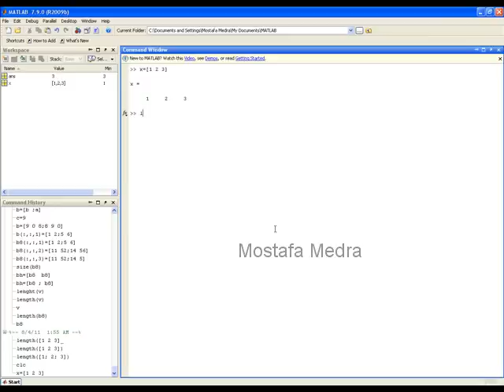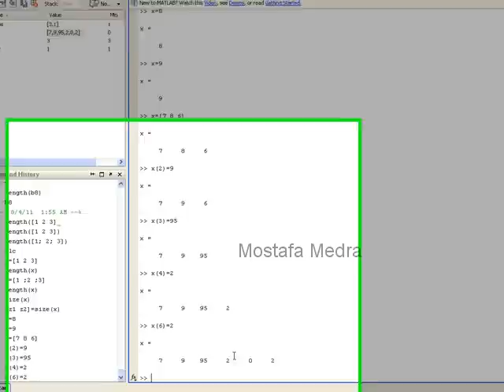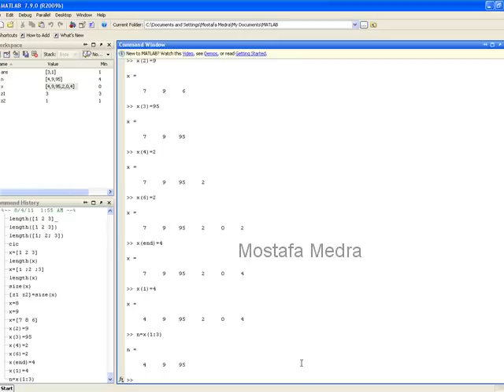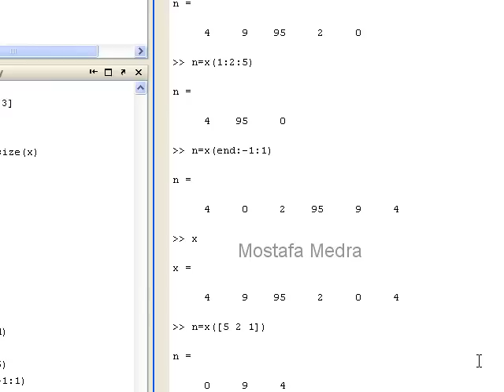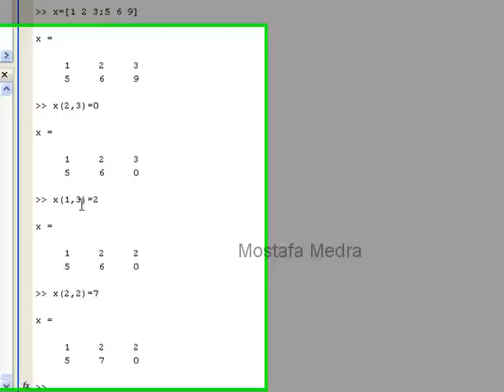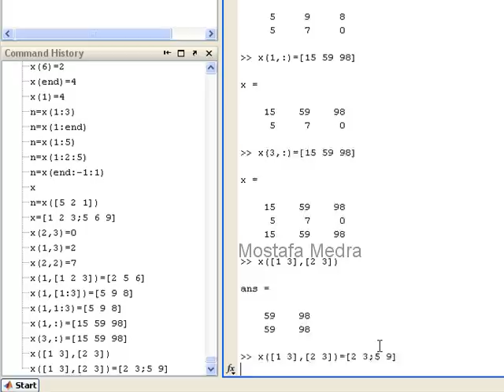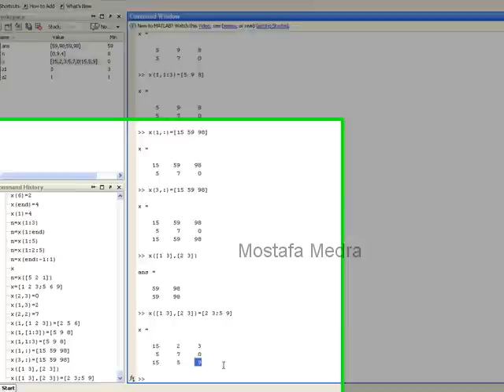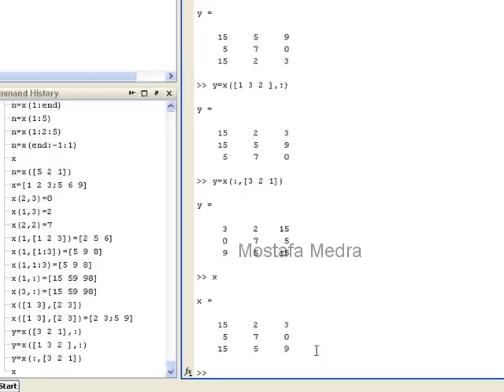Matlab session 4 ( Matrix Indexing) | ماتلاب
Matrix and vector indexing.
TA Mostafa Medra
EE Department - Faculty of Engineering - Alexandria University